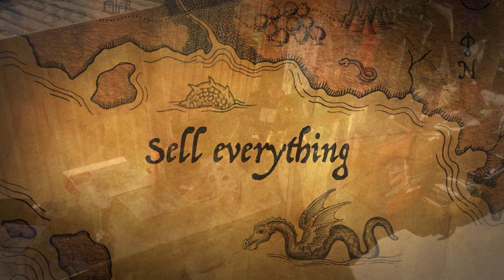Quest For A Cure